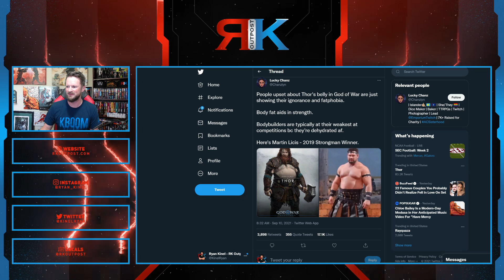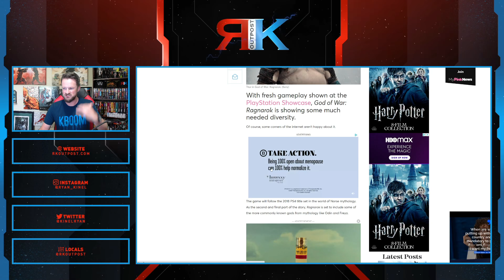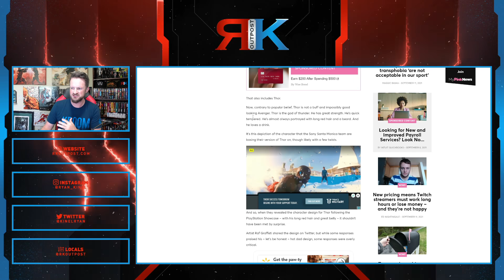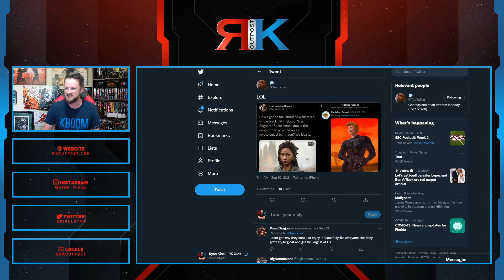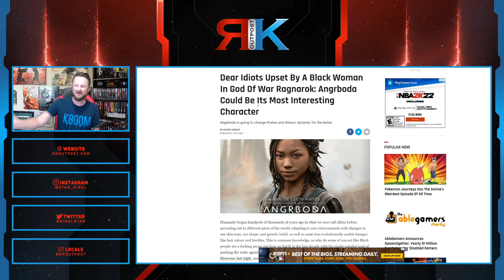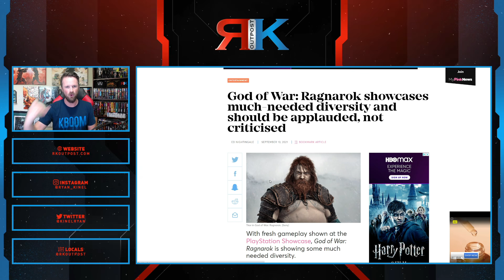MASSIVE Double Standard Exposed | Fat Thor and Race Swapped Angrboda In God Of War Ragnarok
As usual, games journalists and other woke activists have displayed their massive double standard and hypocrisy when it comes to their reactions to God Of War Ragnarok

A HUGE thank you to the following Patrons!:
Master Level:
Knight Level:
Mike Jackson -
USDutchkitty –
Iresent Doingthis -
Padawan Level:
Optimus Prune -
R R -